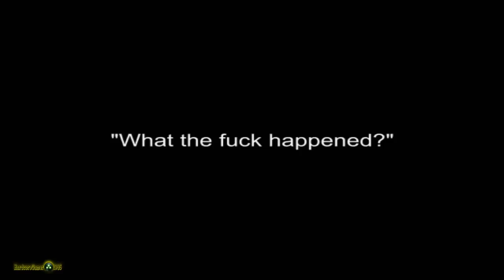Reservoir Dogs-CHAPTER 13 Gameplay HD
Reservoir Dogs-CHAPER 13 Gameplay HD
Hi to all and welcome to Reservoir Dogs for PC.A Thrid-Person shooter game released in 2007 by Eidos.This is a Walkthrough,Playthrough,Gameplay Part,Mission HD of Reservoir Dogs.

Short info about this game:

Reservoir Dogs is about a gang of six thugs, brought together to carry out
an armed robbery on a diamond store - their identities are closely guarded,
masked behind colored codenames (Mr. Blonde, Mr. White, Mr. Pink, etc.) The
plan starts to fall apart when the alarm is tripped and the cops show up
within moments. Four of the robbers manage to make it back to their
warehouse rendezvous but it is quickly apparent that one of them is an
undercover police officer - but which one?

The game gives you the opportunity to play through the events of the film -
leading up to and following the break down of the heist - from the
perspective of each character. You get to experience those parts of the
movie that were only suggested, delve further into the world of Reservoir
Dogs and find out what happened at the diamond store. How did the Dogs
escape the cops at the heist? How did Mr. Blonde get back to the warehouse
with Marvin? Where did Mr. Pink stash the diamonds? Did Mr. Pink survive?

Tunngle   :  broascadilie1985
Xfire        :  broascadilie
Evolve     :  broascadilie
Steam     :  broascadilie